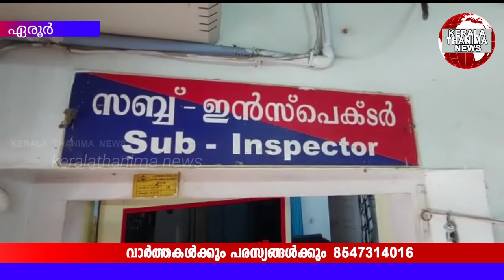35.000രൂപ കൊടുത്തു 1ലക്ഷംരൂപ സ്വന്തമാക്കി, സാഹസിക പ്രകടനത്തിനോടുവിൽ വീണ്ടും ജയിലിലായി. ചടയമംഗലം..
35.000രൂപ കൊടുത്തു 1ലക്ഷംരൂപ സ്വന്തമാക്കി,  സാഹസിക പ്രകടനത്തിനോടുവിൽ വീണ്ടും ജയിലിലായി. ചടയമംഗലം പോലീസിന്റെ മികവ്...